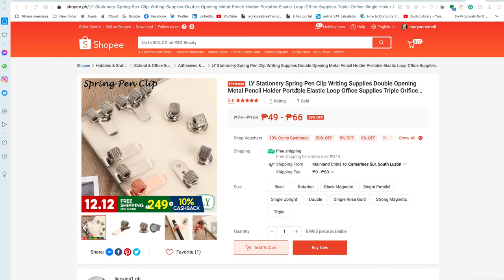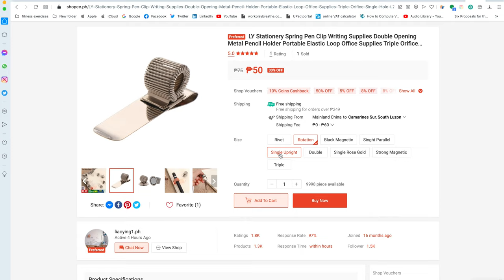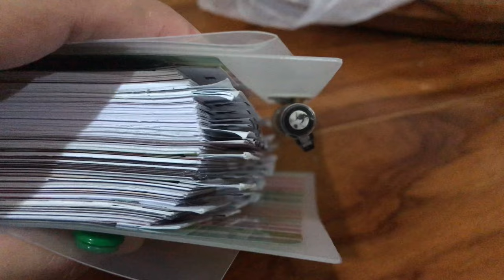This is the best pen holder for planners (A review)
My opinion on the Tombow Mono Graph Zero, Mono Graph, and Mono Graph One mechanical pencils